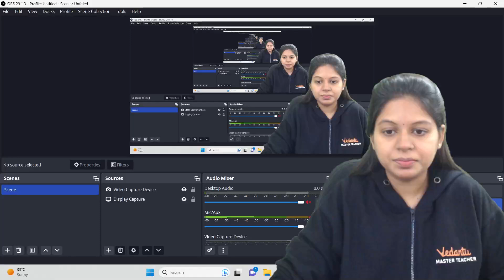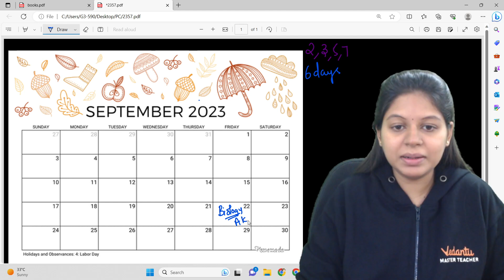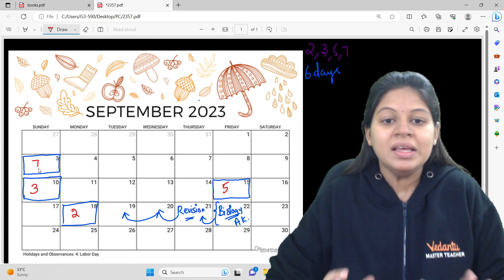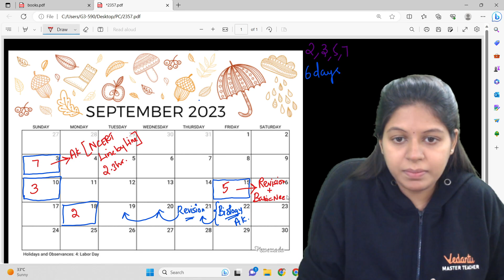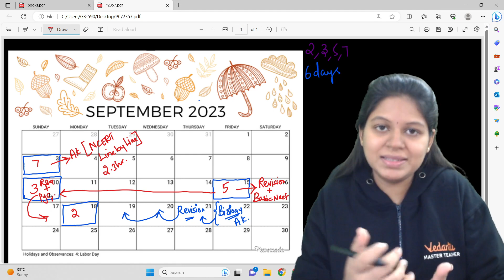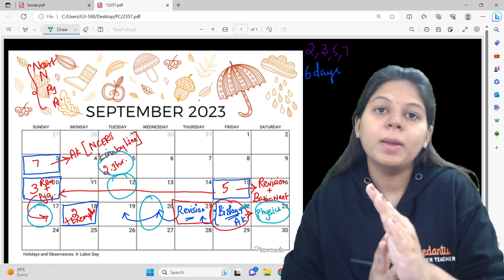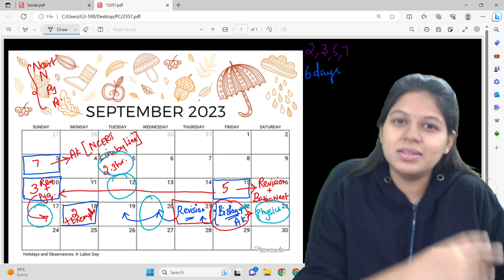2-3-5-7 NEET Preparation Technique🔥 NEET 2024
𝐍𝐄𝐄𝐓 𝐏𝐫𝐞𝐩𝐚𝐫𝐚𝐭𝐢𝐨𝐧 𝐓𝐞𝐜𝐡𝐧𝐢𝐪𝐮𝐞😎

In this video, you will discover the highly effective 2-3-5-7 technique for studying any NEET chapter to master your preparation for the NEET Exam. Designed to optimize your learning experience, this technique provides a structured approach to tackle complex topics with ease. By implementing the innovative 2-3-5-7 technique, you can expect a significant improvement in your NEET exam preparation.
Our Channel will help you achieve your dream score in your academics. 𝐋𝐞𝐭'𝐬 𝐜𝐫𝐚𝐜𝐤 𝐍𝐄𝐄𝐓 𝐄𝐱𝐚𝐦𝐬 𝐭𝐨𝐠𝐞𝐭𝐡𝐞𝐫! The Channel also helps with videos on Strategy and Motivation, Sample Paper Solving, Shot Marathons, Revision during Exams, and Career Guidance.

Hoping to see all of you regularly in live sessions!